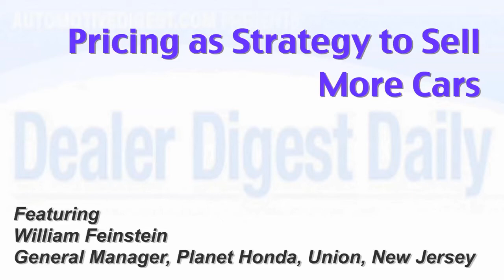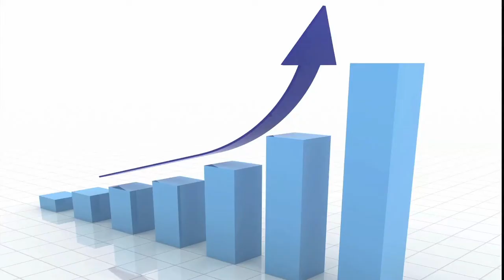Pricing as Strategy to Sell More Cars | Bill Feinstein | Automotive Digest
Is a vehicle pricing strategy a key factor in the sales success of your dealership? Learn how Planet Honda New Jersey uses pricing tools and Honda’s No-Under invoice guidelines to become one of the Honda leading dealerships.